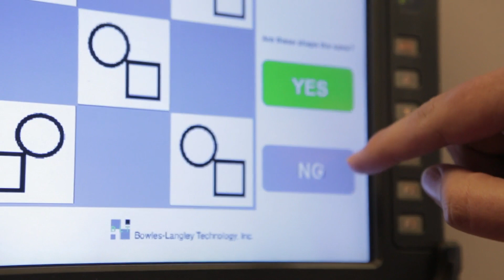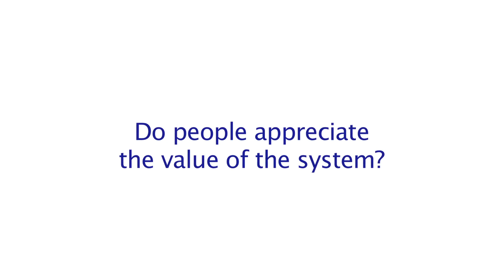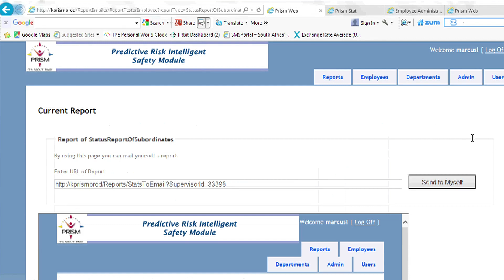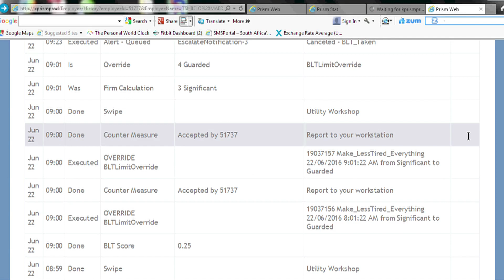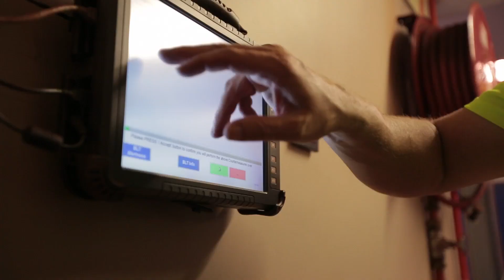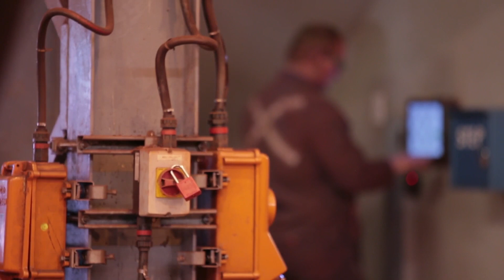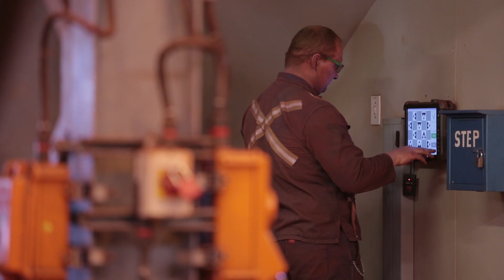Anglo American Kolomela Mine management team talks utilizing PRISM Fatigue Monitoring System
Anglo American Kolomela Mine management team talks utilizing PRISM Fatigue Monitoring System and the impacts it has made creating a safer work environment.